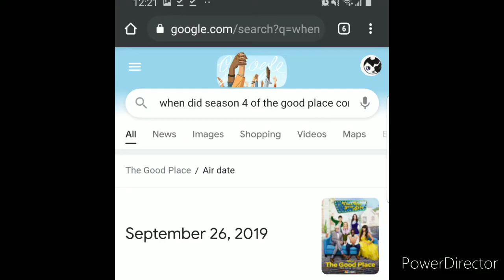the good place ripped me off!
this is 100 percent a joke.  I just found it hilarious that within the span of a month nearly the same as mine was in a Netflix show.  my brother and I were laughing none stop!